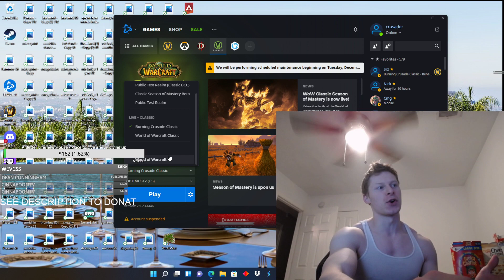Banned on World Of Warcraft, what for.. Who Knows? Is this the End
Highest Rated and Best Pally in Game
ALSO STREAMING AT Trovo.live/crusader3455
Twitch.tv/crusader3455
Other Youtube: itsmikeowens
Parler: itsmikeowens